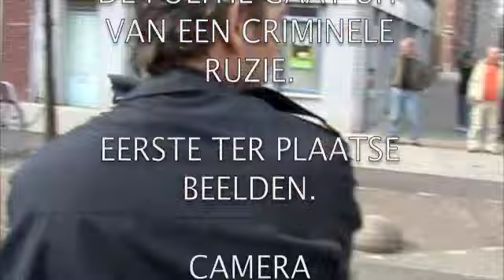LIQUIDATIEPOGING IN DE FREDERIK HENDRIKSTRAAT AMSTERDAM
naar peter RRR de vries die nu eens zelf ontmaskerd wordt, en een koekje van eigen deeg krijgt, met een schop onder z'n kont van Steve Brown als toetje !!.

ARCHIEFBEELDEN 30 MAART 2005
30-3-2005. Woensdagmiddag rond één uur raakte een 26-jarige man ernstig gewond toen hij in zijn auto in zijn keel werd geschoten op de Frederik Hendrikstraat. Hij wist op eigen kracht een politiebureau te bereiken. Van daaruit werd hij met een ambulance naar het ziekenhuis gebracht. Het gaat vermoedelijk om een uit de hand gelopen ruzie in het criminele circuit.
CAMERA, MONTAGE COPYRIGHT : FRANK BUIS/ AMSTERDAM 11 OKTOBER 2011